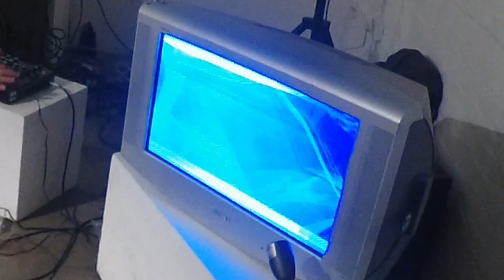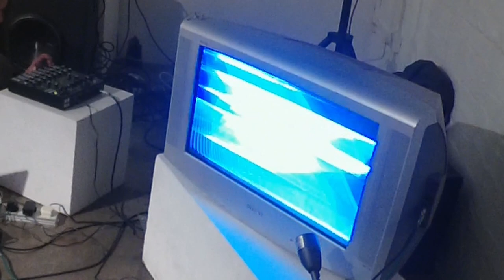Simon Longo Liveset - Lyra8+CRT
Live set at Hundred Years Gallery London
In this performance I explore the interaction between sound and visual mediated by a modified CRT monitor also I using a dodecahedral single point source loudspeaker to project the sound in the space
the CRT tv monitor is modified to combine a feedback video loop and audio signal in the cathode ray tube vertical and horizontal raster lines.